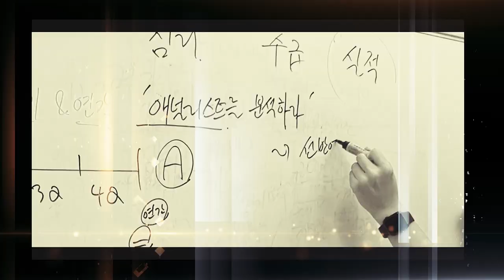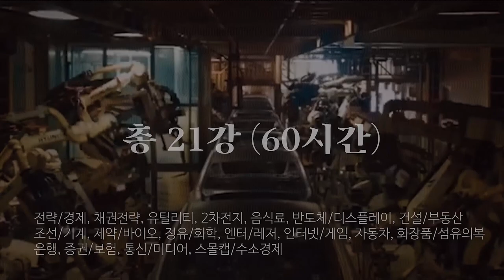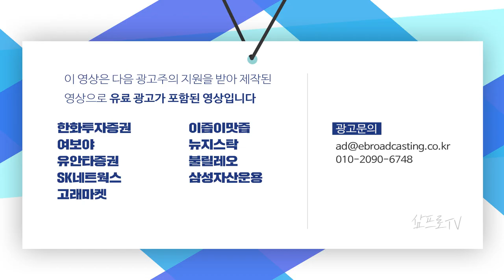아시아 테크기업들의 메카로 떠오르는 홍콩 증시를 주목해보자 f.중금경제금융연구소 전병서 소장